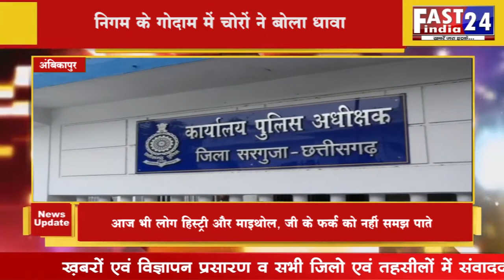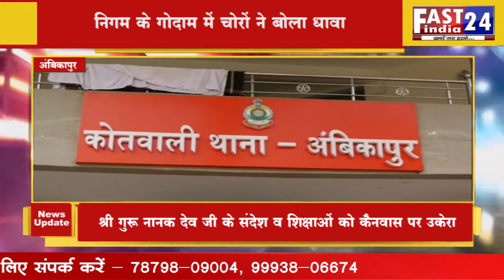निगम के गोदाम में चोरों ने बोला धावा